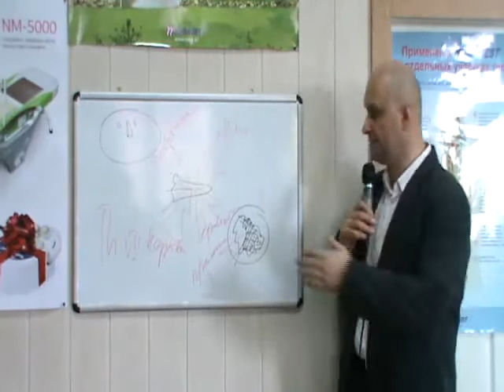Живот и Сахарный диабет